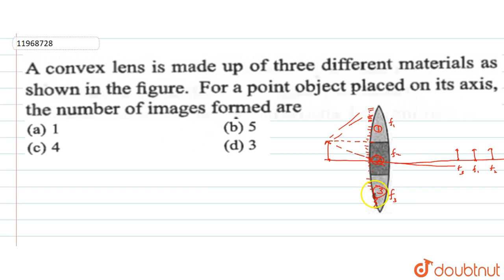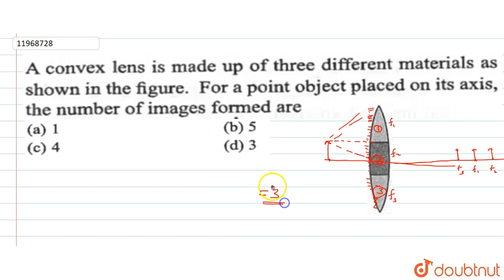A convex lens is made up of three different materials as shown in the figure. For a point object p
A convex lens is made up of three different materials as shown in the figure. For a point object placed on its axis, the number of images formed are